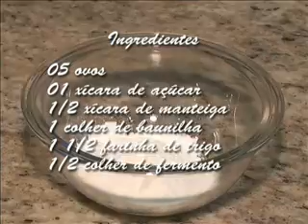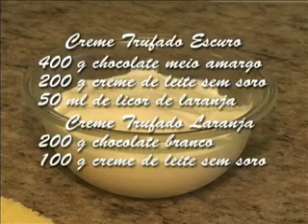Programa Você Precisa Saber e Silvia Nicolau ensinam a fazer uma TORTA TRUFADA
Bolo Amanteigado - 5 ovos - 1 xic de açúcar - 1/2 xic manteiga - 1 colher chá de essência de baunilha - 11/2 xic de trigo - 1/2 colher sopa de fermento - 120 ml de leite - bata o açúcar com a margarina até formar um creme, junte os ovos,um a um, mexendo a cada edição, acrescente o fermento e a baunilha. Junte o trigo alternando com o leite.mexa bem até a massa fique brilhante e lisa. Despeje em forma de22cm forrada com papel manteiga. leve ao forno préaquecido.
Creme trufado chocolate preto - 400 g de chocolate meio amargo - 200 g creme de leite sem soro - 50 ml de licor delaranja
Creme trufado de laranja - 200 g de chocolate branco - 100 g de creme de leite sem soro - raspas da casca de laranja